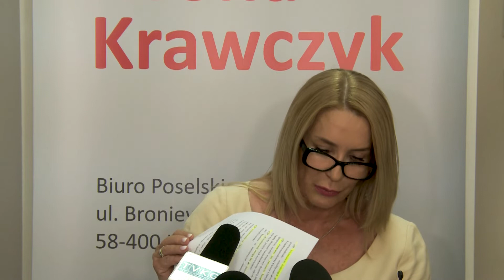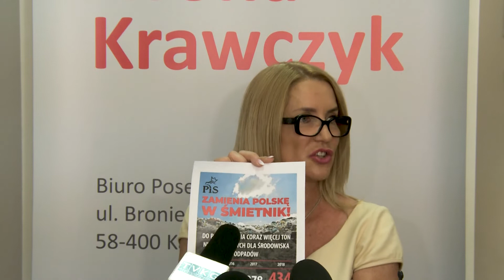VI śniadanie prasowe z poseł Iwoną Krawczyk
W kamiennogórskim Biurze Poselskim Poseł na Sejm RP Iwony Krawczyk odbyło się VI śniadanie prasowe z lokalnymi mediami.
 Cykl spotkań prasowych został zapoczątkowany 4 lutego br.  Posłanka informuje o swojej bieżącej pracy w Sejmie RP.
VI śniadanie prasowe poseł Iwoną Krawczyk rozpoczęła od tematu zakończenia funkcjonowania gimnazjów. Kolejnymi tematami były m.in. ochrona środowiska, urlopy dla przedsiębiorców i wzrost cen produktów spożywczych.
Podczas spotkania posłanka potwierdziła że wystartuje w jesiennych wyborach parlamentarnych 2019 roku.
 Produkty śniadaniowe:
HDS Henryka Misan owoce-warzywa
Spółdzielnia Mleczarska "KAMOS"